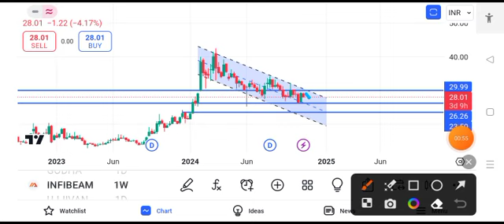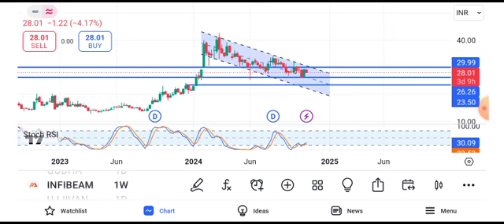infibeam share latest news || infibeam share latest news today